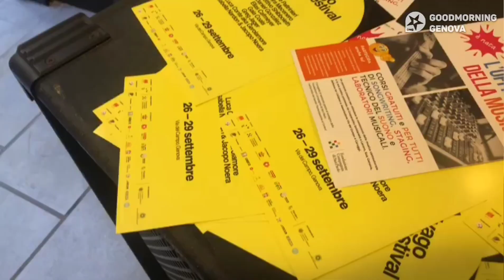DIVAGO FESTIVAL PORTA L'ARTE CONTEMPORANEA NEL SESTIERE DI PRE'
GMG DIVAGO FESTIVAL PORTA L'ARTE CONTEMPORANEA NEL SESTIERE DI PRE'
Si è concluso lo scorso fine settimana Divago, festival biennale di arti contemponee in via del Campo nel SestierediPrè ideato dal collettivo curatoriale MIXTA salad e realizzato dall'associazione culturale ETS WANDA, che si pone come obbiettivo la riappropriazione artistica e la rigenerazione urbana istaurando un dialogo e nuove modalità di interazione con le "zone grigie" del quartiere.
Noi c'eravamo e abbiamo chiesto alla direzione del collettivo MIXTA di raccontarci questa iniziativa culturale e del processo di realizzazione delle opere e installazioni presenti al festival👇